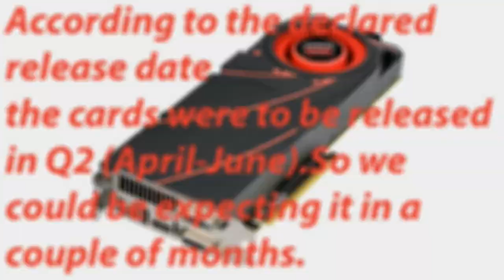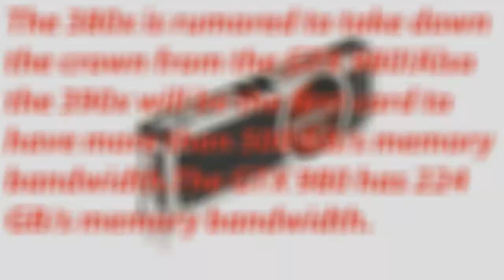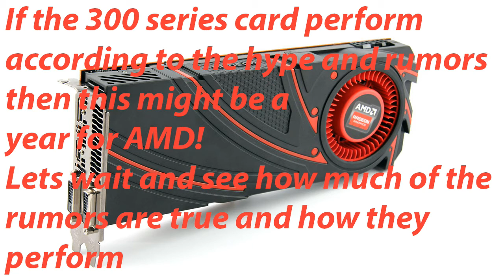AMD's 300 Series Graphics Cards Release And New Features!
This time we take a look at AMD's 300 series release date and what we can expect from them.We can expect them in Q2 of 2015,(April-June).The cards were rumored to have great performance.Even the 380x is rumored to take down the GTX 980.Well it is still a rumor and we can't be sure about anything.Also the 300 series cards will be the first to feature HBM(High Bandwidth Memory) which is much faster than the GDDR5 memory.The technology of the 390 is known as FIJI.The 300 series card could be a break through for AMD if they perform up to their rumors.Also the 390 card will be the first to feature more than 500 GB/s memory bandwidth.AMD have said they are putting the finishing touches and we can expect the cards soon!

➜ If you want to join my youtube network Freedom with no lock in contact then click here and join: